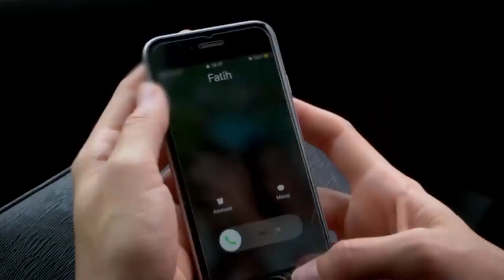Ozan'ın Kafasındaki Aslım ile Kurtuluş Planı | Sevdim Seni Bir Kere Özel Sahneler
Sevdim Seni Bir Kere Özel Sahneler | Ozan, kafasında Aslım ile rahata ermek için planları kurdu.

Mutluluk Planı

Dizinin başrollerinde;